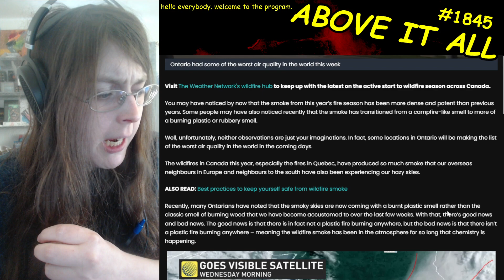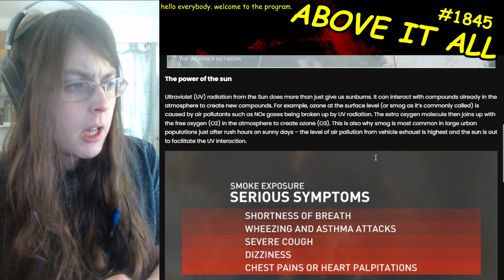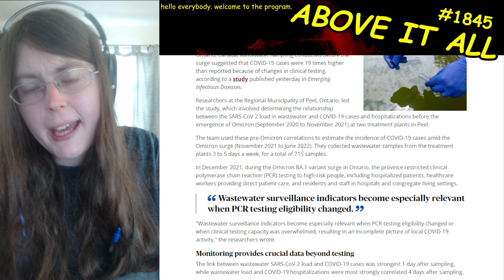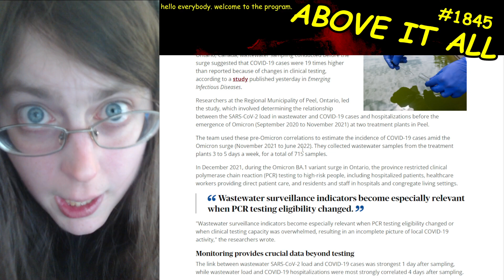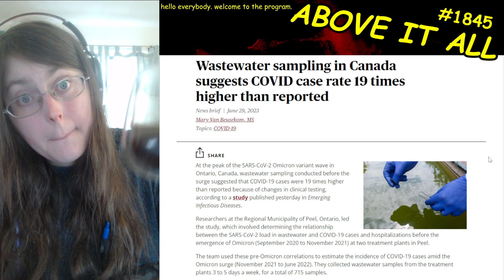Wear A Mask Or Else You'll Breathe In Formaldehyde, Smoke, Benzene, And COVID